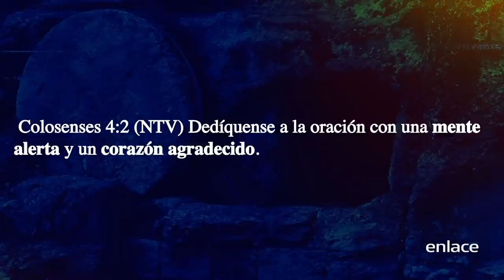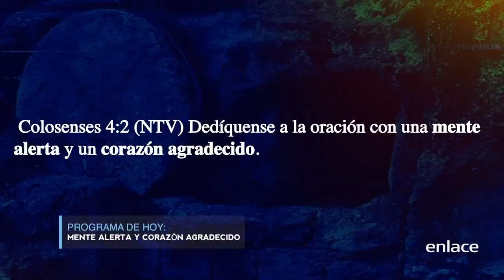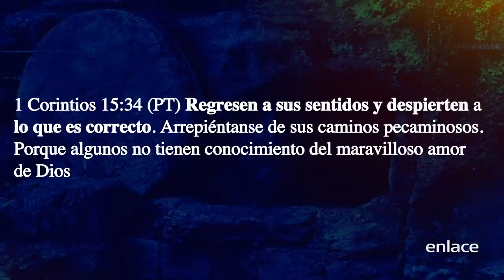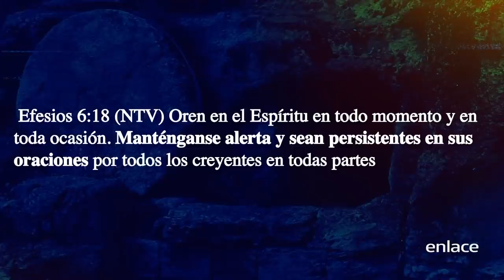Mente alerta y corazón agradecido - Aliento - Enlace TV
En este enseñanza los pastores Marco y Carla Barrientos comparten como nosotros debemos de mantenernos en guardia, estar alerta y lúcidos para las cosas que Dios nos quiere mostrar y alertar utilizando como instrumento la oración.